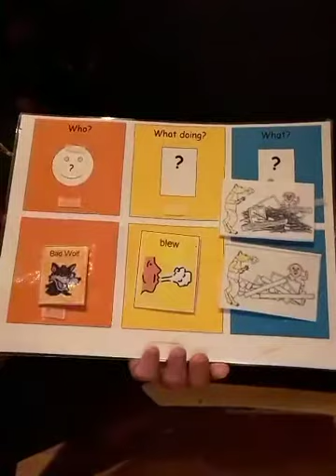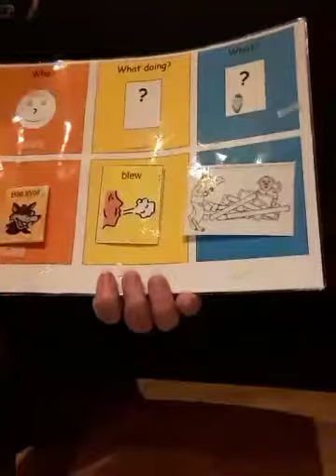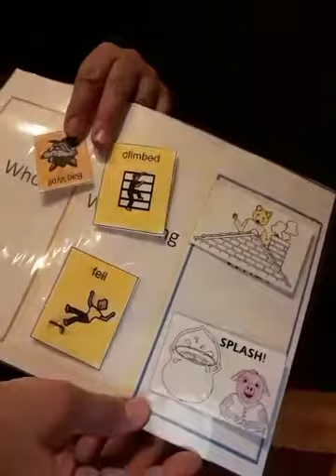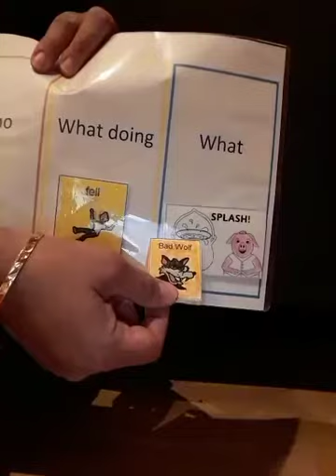The three little pigs colour semantics